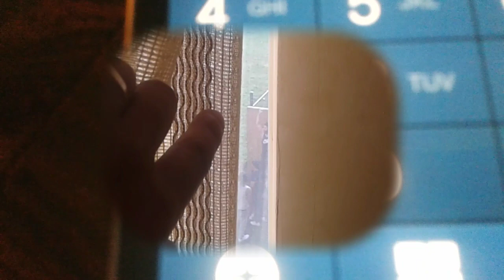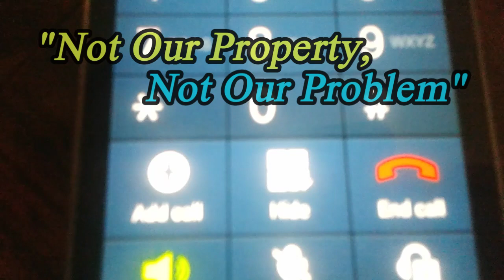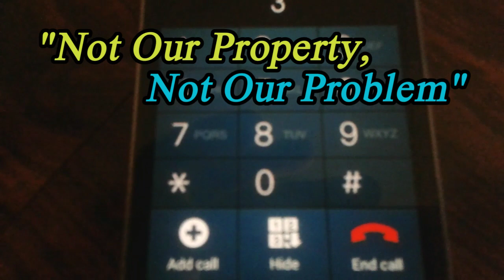#23 / G16 - "Not Our Property, Not Our Problem. (Redux)"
Our trip to the past continues as we count-down to our 500th Video published on FaceBook.  Our time-machine now brings us to Video #23, one of our first recorded conversations with the less-than-helpful Staff of 360kids.  Originally published in two parts, it's been combined and re-mastered and enhanced.  If you listen very carefully near the end of the video, you can clearly hear the unwanted trespassers from 360kids yelling obnoxiously from outside.  Additionally, what makes this video timeless is that when a very simple solution to a problem is requested of 360kids, they're refuse to take responsibility.  But even though this incident occurred nearly 6 years ago, if a similar situation arose today, the level of cooperation and assistance from 360kids would be (and has since shown to be) exactly the same.  A lot of nothing and "not our problem".  They say they care about the neighborhood and its residents, but in this time-line they clearly don't.  If they actually did, this video would've long-since been erased from existence.  Watch for more time-travelling in the days to come!  The original caption for Video #23 is below.

(Originally published on FaceBook on September 6, 2018)
Video taken: July 24, 2018 @ 4:31pm -- PART ONE:
Simple situation here, right? Half-dozen "youths" from The Hub are trespassing unlawfully. What do you do? Well, of course, you call their 'handlers' at 360kids and ask them to come to the fence and collect their wayward 'clients'... right? Easy enough? See PART TWO for the recording of that simple call.
Video taken: July 24, 2018 @ 4:33pm -- PART TWO:
So here's the simple call to 360kids' HomeBase to ask them to come to the fence to collect the trespassers.  If The Hub at least TRIED to make an effort to actually SOUND interested in caring about the rest of the community, then their "not our problem" attitude would be less bitter.  Interesting also: Near the end of the video, you can actually HEAR the "youths" making noise right outside, down below.  And no, in the end, nobody from The Hub came to remove them.